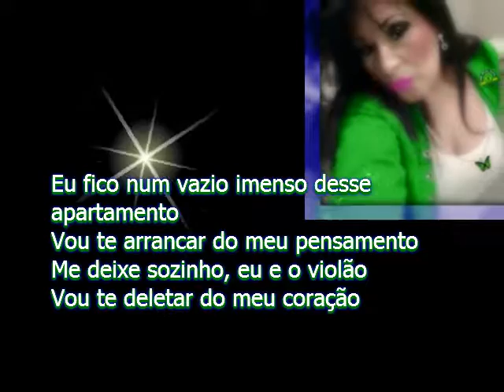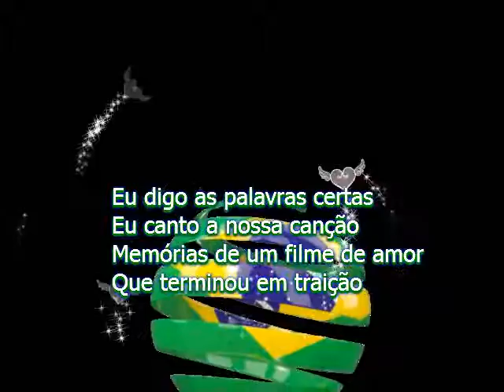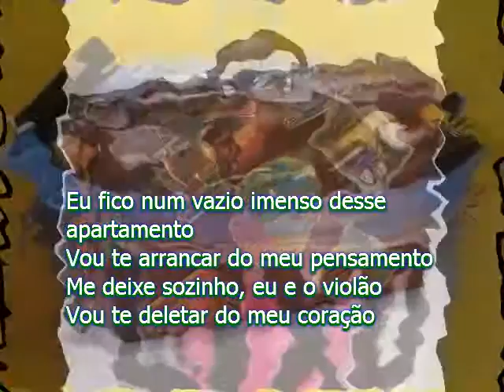CDS E LIVROS -MARYL THAEME E THIAGO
CDS E LIVROS
mary louise